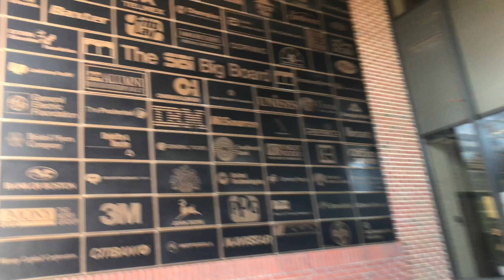ANDREW GILLUM BRING IT HOME RALLY | FAMU 2018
Here is a look into the Andrew Gillum Bring It Home rally that FAMU hosted in the Al Lawson Center. Be prepared to see many performances from amazing artists!

“Do the things today that will lead to the life you desire to live tomorrow”